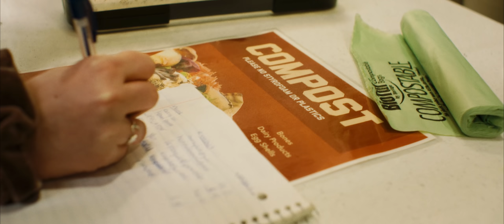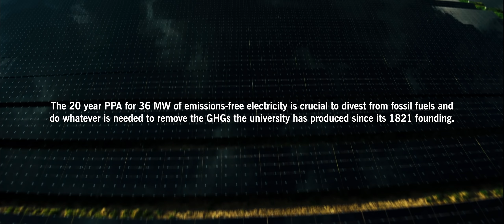Leadership Story: Meghan Chapple, The George Washington University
"If you do something big, real and impactful, people will notice and want to do the same thing.” For Meghan Chapple, Director of the Office of Sustainability for The George Washington University (GW), the university’s mission to divest from fossil fuels and do whatever is needed to remove the GHGs the university has produced since its 1821 founding is as much about her daughter and future generations as it is finding balance in natural systems today.

Every day, Meghan directs, advises, and lectures GW students on sustainability as they learn the full impact of their choices and actions on living systems. The university’s

Meghan’s video is part of a series from Duke Energy Renewables: “Today’s Leaders. Tomorrow’s Heroes.” Unlike traditional case studies where the goal is to share a replicable use case and organization-focused success story for a product or service, this series is all about the leaders in renewable energy, their internal drive, leadership style, and the courage to do differently